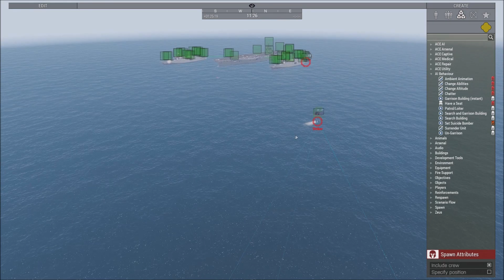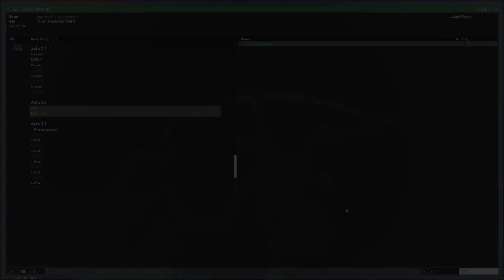Landing Ships VS Frigates in Arma 3 WW2 Zeus Operations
Japanese forces attempted to steal landing boats to try to board and hijack a US battlegroup...it didn't go too well!

Wanna buy some sweet sweet Liru gear?

Lcpl Liru
1350 Beverly Road